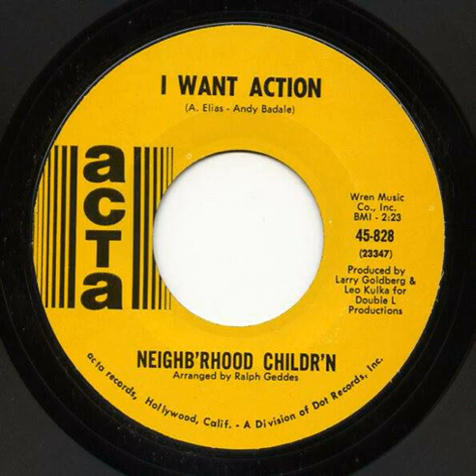The Neighb'rhood Childr'n - Behold The Lilies b/w I Want Action (non-album 45)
This is the second single released by Frisco pop/psych group Neighb'rhood Childr'n. The "A" side is on the Sundazed compilation CD/LP, minus the horns. Whilst the "B" doesn't appear anywhere else, apart from a semi-legit CD. Both songs aren't that hot, but it was nice to find the single as it was the only thing by them I didn't have a copy of.
Behold The Lilies 00:00
I Want Action  02:32